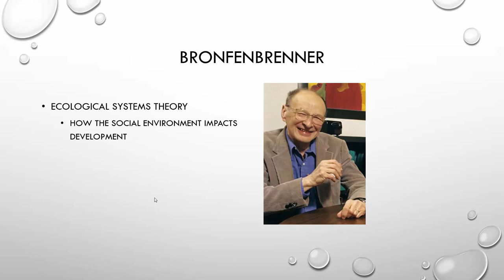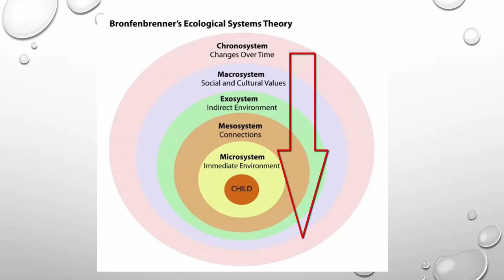Bronfenbrenner's Ecological Systems Theory